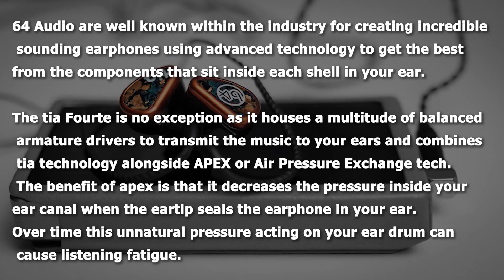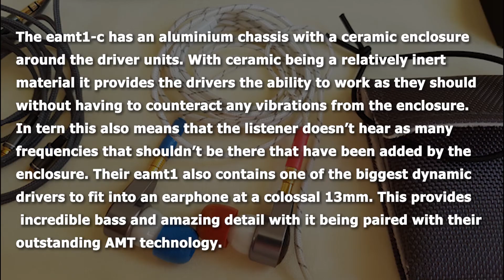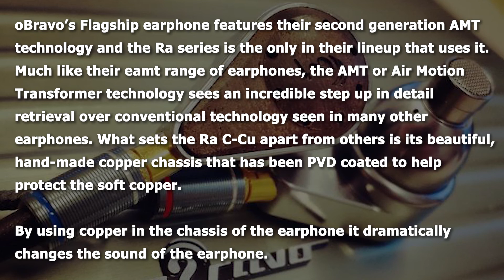Top 5: Most expensive earphones in the world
I have seen so many of these “Top 5” posts dotted all over the net and to be honest they don’t seem to show the correct information, so I thought I would make a post with some slightly more accurate info. For anyone wishing to purchase or simply know what the top 5 most expensive earphones are in the world then, at the moment, these are them.

I only want to list earphones that are readily available and that are universal earphones, ie they can fit anyone. There are a few custom earphones that are available from a variety of brands that are very expensive but for the sake of this post I shall leave those out. I also wish to leave out the earphones that companies add 4 diamonds too and then charge 10 times more for the earphones due to the addition of them.
For Taiwanese boutique earphone manufacturer this is their top tier earphone using their first generation AMT or Air Motion Transformer driver. The patented technology used in their earphones is fast, super fast. It can generate up to 5 times more frequencies at any one time than most traditional technologies currently available in an earphone.

The eamt1-c has an aluminium chassis with a ceramic enclosure around the driver units. With ceramic being a relatively inert material it provides the drivers the ability to work as they should without having to counteract any vibrations from the enclosure. In tern this also means that the listener doesn’t hear as many frequencies that shouldn’t be there that have been added by the enclosure. Their eamt1 also contains one of the biggest dynamic drivers to fit into an earphone at a colossal 13mm. This provides incredible bass and amazing detail with it being paired with their outstanding AMT technology.
Vision Ears are a German brand specialising in the design and manufacture of high-end earphones. The ERLKoNIG is their flagship universal in-ear monitor made of solid silver and is a beautiful piece of jewellery. Arriving in a stunningly luxurious presentation box and amazing silver cable, the ERLKoNIG makes for the perfect gift for yourself or your loved one.
5. Audeze LCD i4 Earphones – £2399 (28th June 2019)
The absolutely outstanding Audeze LCD i4 earphones are Audeze’ flagship earphones and use their unique fluxor technology with their massive planar diaphragm and Uniforce implementation.
4. 64Audio tia Fourte – £3100 (28th June 2019)
64 Audio are well known within the industry for creating incredible sounding earphones using advanced technology to get the best from the components that sit inside each shell in your ear.

64 Audio have tried to negate this effect with the use of APEX. Thier tia implementation features a tubeless design along with custom made tia drivers and tia chambers. All of which, when used together provide an incredibly resolving earphone that features an amazingly immersive experience.

oBravo’s Flagship earphone features their second generation AMT technology and the Ra series is the only in their lineup that uses it. Much like their eamt range of earphones, the AMT or Air Motion Transformer technology sees an incredible step up in detail retrieval over conventional technology seen in many other earphones. What sets the Ra C-Cu apart from others is its beautiful, hand-made copper chassis that has been PVD coated to help protect the soft copper.

By using copper in the chassis of the earphone it dramatically changes the sound of the earphone. It has it’s own resonant frequency that adds extra warmth to the sound and increases the bass resolution and texture.

Alongside the copper chassis, ceramic has been used to enclose the drive units in order to try and retain the detail and accuracy of the drive units and the signature added by the crafted copper.

The Ra range of earphones incorporates oBravo’s proprietary AMT driver in-front of an enormous 16mm neodymium dynamic driver in a coaxial design. The 16mm dynamic is one of the biggest drivers to be used inside an earphone and the Ra really is the only earphone that competes on levels of bass, grandeur, speed and detail similar to high-end, full sized headphones.

Much like the Vision Ears ERLKoNIG the Ra is delivered with a gorgeous, high gloss presentation case and it also has an acacia wood travel case that is small enough to pocket and keep your precious earphones protected.